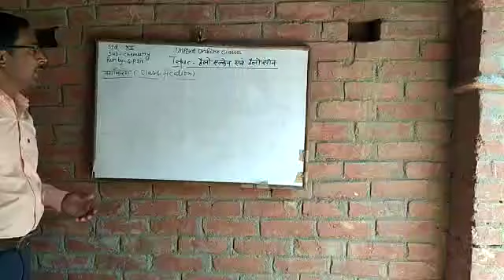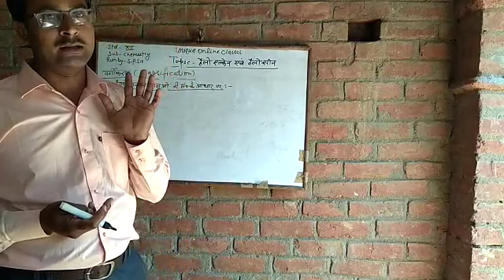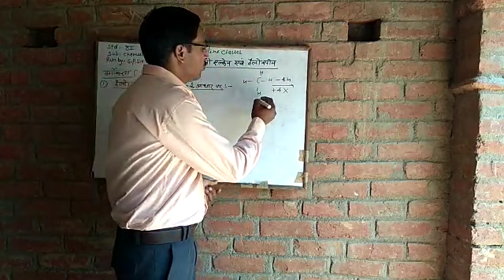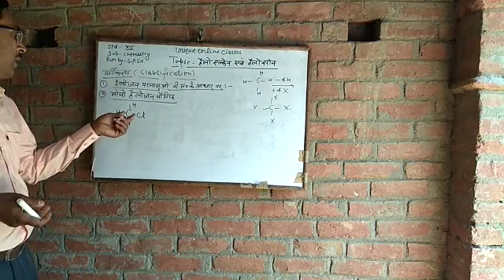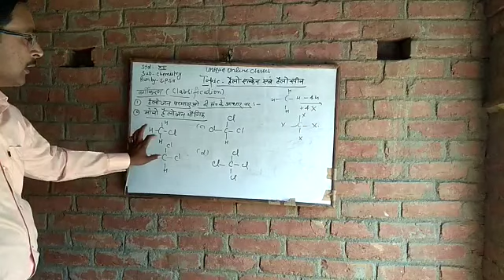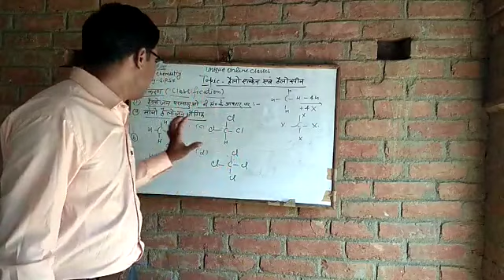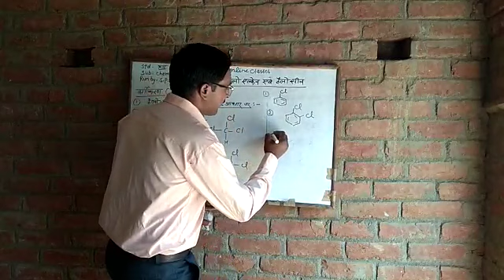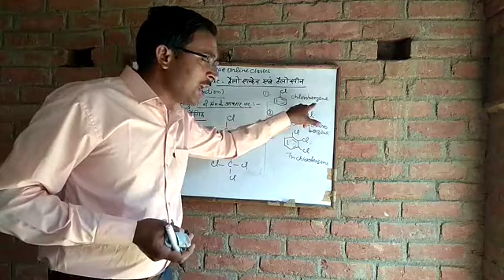11th/12th Organic chemistry lectur-3 by Shishupal sir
Unique online classes